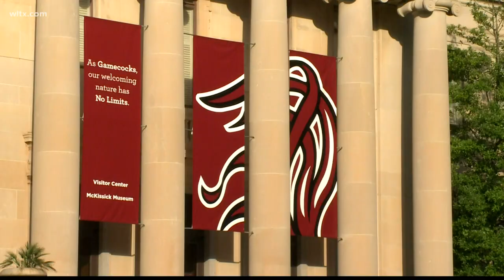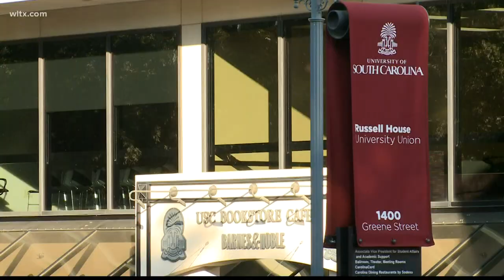Darla Moore upset with USC leaders, calls spending effort on them 'biggest regret of my life'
Financier Darla Moore, who's donated tens of millions to the USC, is upset after she says leaders failed to acknowledge the recent death of her mother. More